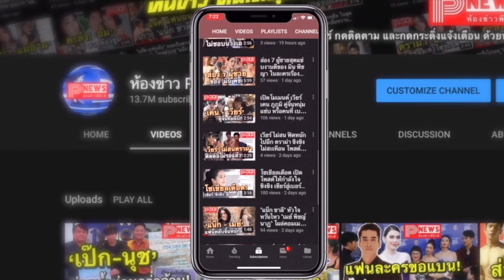ห้องข่าวพีนิวส์ | “ไบร์ท-วิน” ฮอตไม่หยุด! คว้ารางวัล “คู่จิ้นแห่งปี” จาก “Thairath ที่สุดแห่งปี2021”